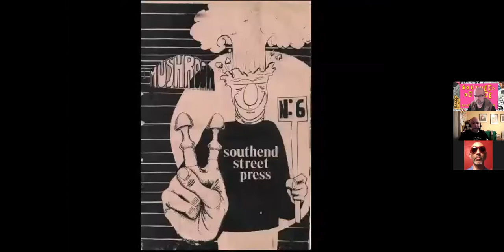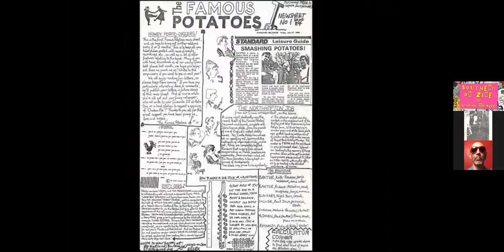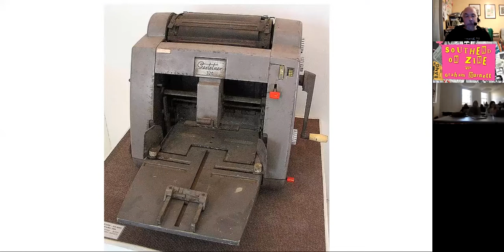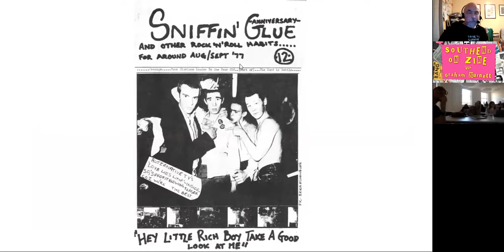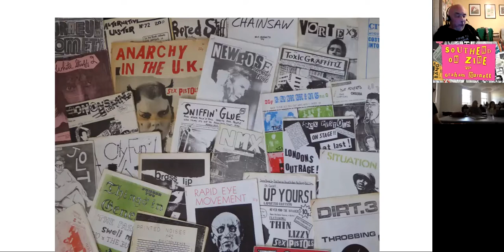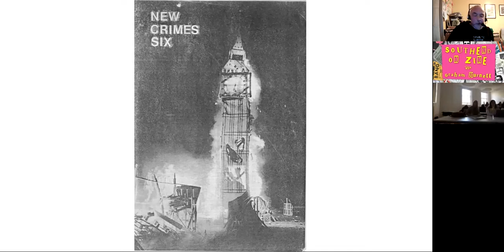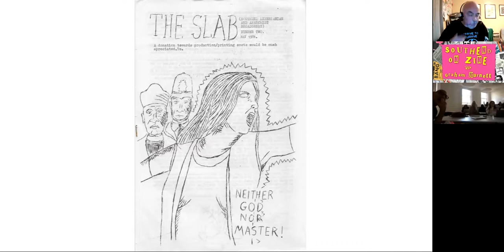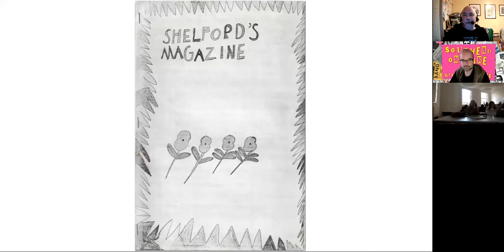Southend on Zine - Interview with Graham Burnett, editor of New Crimes fanzine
Tim Fransen, Tony Charalambous and the ACI / Fashion students at London South Bank University interview Graham Burnett about the Southend on Zine book project, and New Crimes fanzine which ran from 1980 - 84.